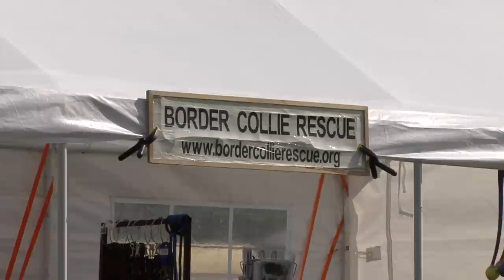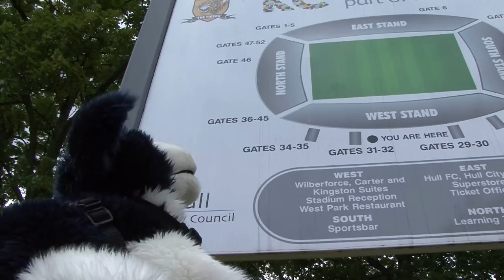Border Collie Rescue - Ralf's Fabulous Bank Holiday Weekend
Just for a Laff, Ralf came to help us on the stall at Duncombe Park Country Fair over the Bank Holiday, but sadly could not keep his paws off the stock.
Then, for a treat, we took him with us to Hull where we are filming a mini-doc about a charity called Pet Respect.
It were a grand day out.
He's been to the seaside a few times before, but the boats, seagulls and water fascinate him.
All in, he had a good Bank Holiday, but the rest of us were left exhuasted.